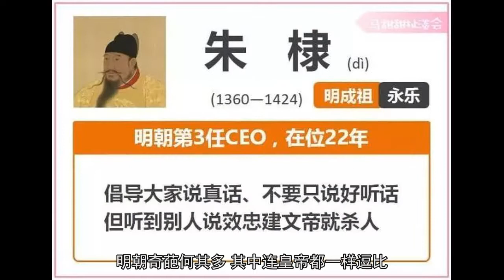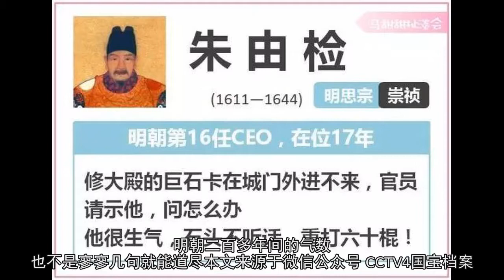奇葩皇帝何其多：一分钟看懂明朝十六位皇帝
明朝是中国历史上最后一个由汉族建立起的大一统中原王朝，
共传12世，历经16帝，享国276年。
明朝奇葩何其多，其中连皇帝都一样逗比。
今天我们来看看这16位都如何奇葩。
其实，哪个朝代没有奇葩皇帝呢？
只是明朝有点多。

事见《明史•太祖本纪》及明•余继登《皇明典故纪闻》卷二

事见《明史•恭闵帝本纪》

事见《明史•成祖本纪》及清•谷应泰《明史纪事本末》卷十八

事见《明史•仁宗本纪》《明史•张皇后传》

事见明•皇甫录《皇明纪略》

事见《明实录•英宗实录》

事见清•谷应泰《明史纪事本末》卷三十三

事见明•沈德符《万历野获编》

事见清•谷应泰《明史纪事本末》卷四十二

事见清•汪启淑《水曹清暇录》

事见《明史•马森传》

事见《明史•神宗本纪》

事见《明史•光宗本纪》

事见明•刘若愚《酌中志》

事见清•朱翊清《埋忧集》卷八
当然，这只是一种简单的
「贴标签式」历史写作法
每位皇帝都有比标签更丰富的历史人格
明朝二百多年间的气数
也不是寥寥几句就能道尽
本文来源于微信公众号 CCTV4国宝档案，转载请联系原作者授权。